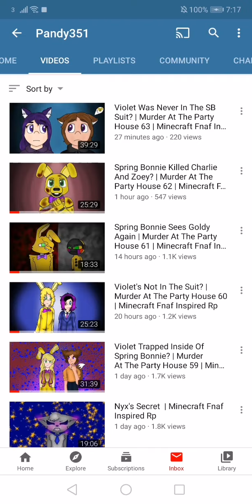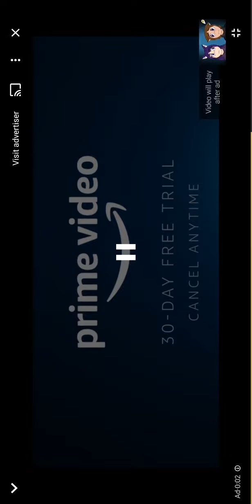Pandy351 Reaction |Violet was never in the SB suit?